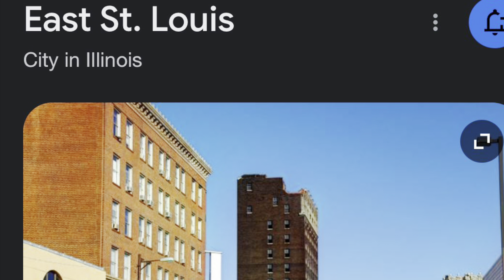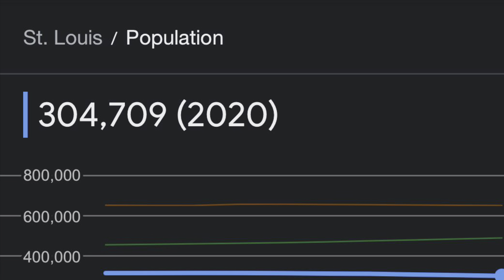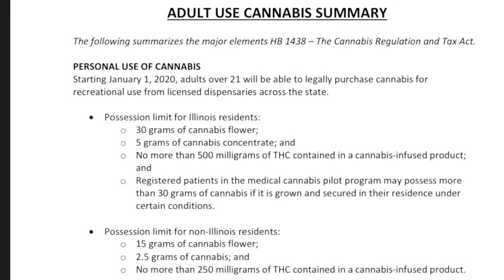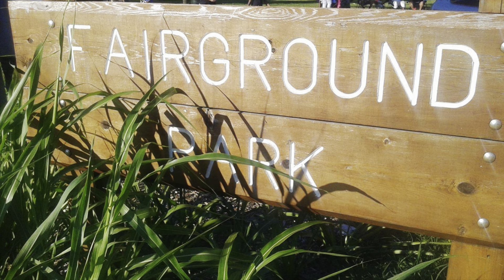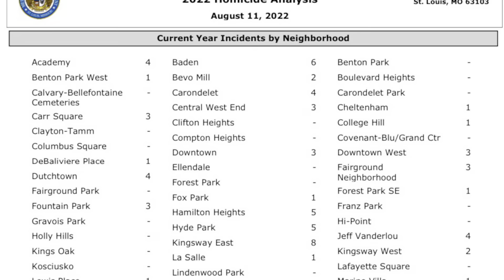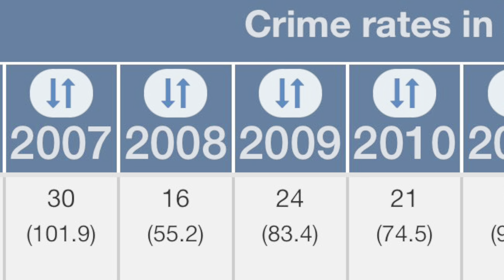The Differences Between St. Louis, MO & East St. Louis, IL part 1